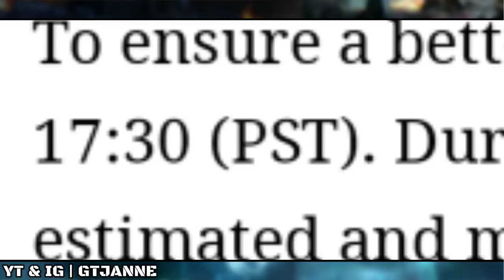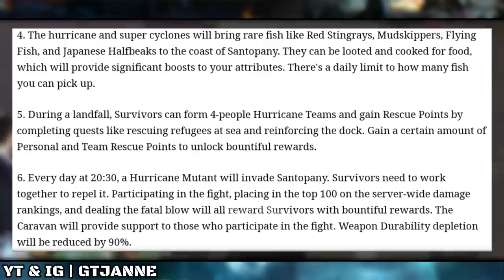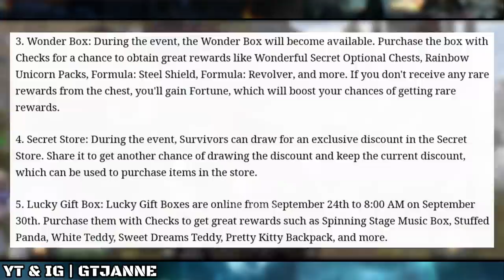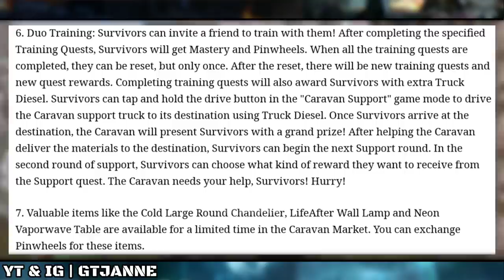NEW UPDATE: MISI BARU DI SANTOPANY DAN TAMBAHAN CUACA! • LIFEAFTER MOBILE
New Update: Misi Baru Di Santopany dan Tambahan Cuaca!

⏩ INFO PLAYER ⏪
👉IGN: GTJanne
👉Server: Charles Town (SEA)

Top Supporter Trakteer
- Kakasih 100 Goldbars
- NRP-RACUN 50 Goldbars
- No Name 13 Goldbars
- Unknown 10 Goldbars
- Nur Er 7 Goldbars
- Veen 5 Goldbars
- Rex 4 Goldbars
- Bumi 1 Goldbars
- YSLYTC 1 Goldbars